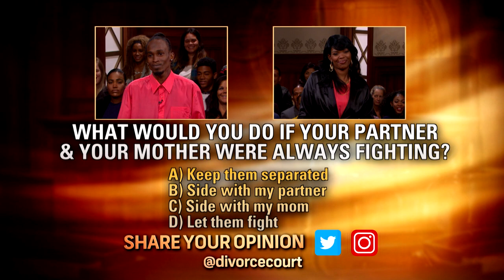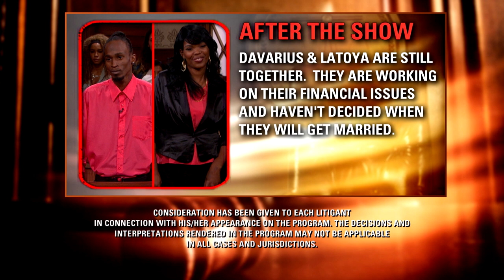Full Episode: Greaves-Brown vs Ward Part 2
The battle over Davarius continues as his mom and girlfriend battle to become the dominant one in his life.